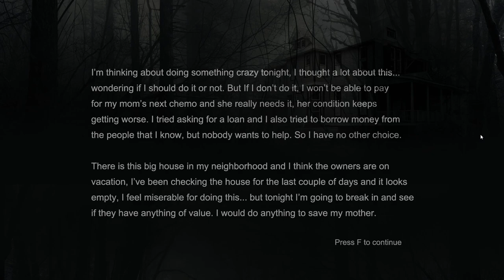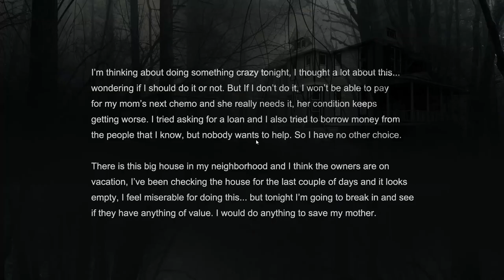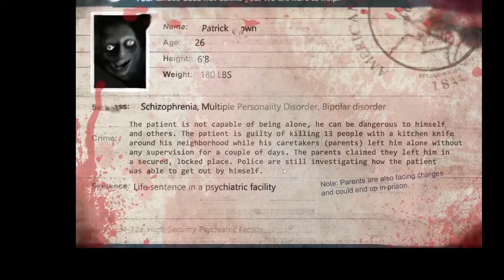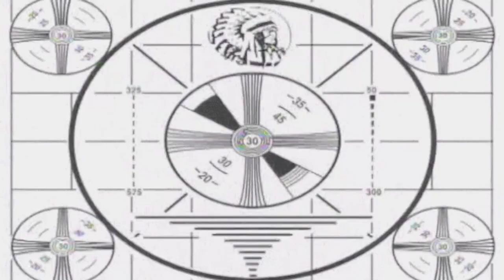Karen Neighbor has a KNIFE | Last Neighbor | INDIE HORROR GAMES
INDIE HORROR Weekend going strong, got any Scary Games you want me to play Comment them down below